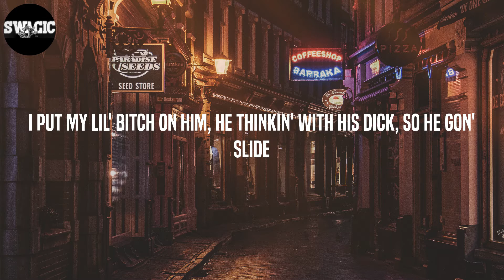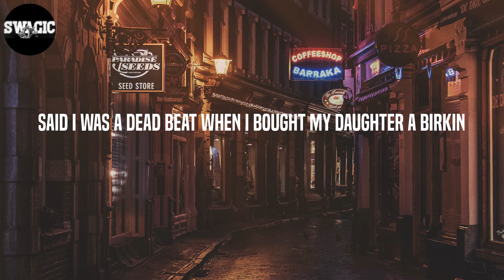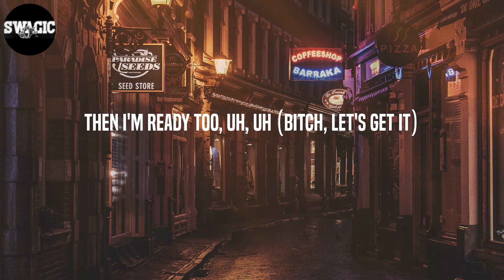Lil Durk - Petty Too (Lyrics)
Lyrics: Petty Too - Lil Durk
(IRoccOnTheBeat)